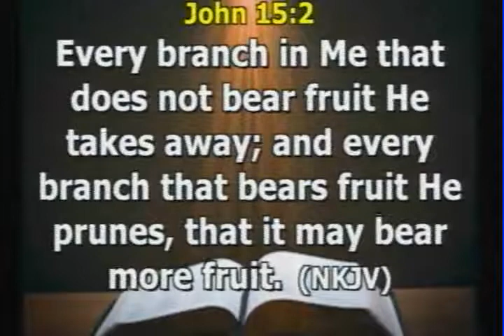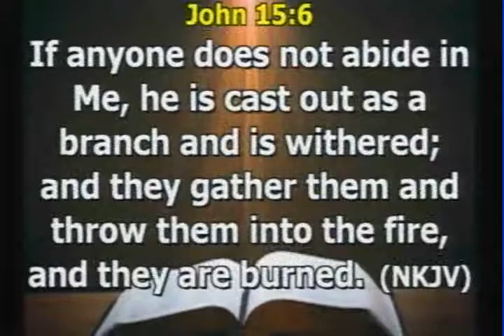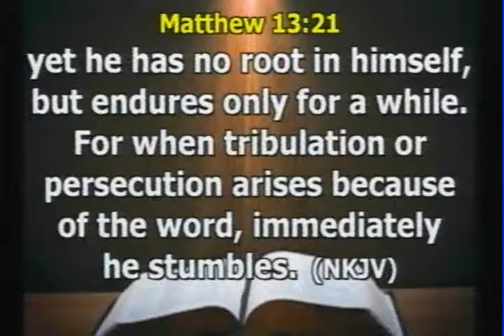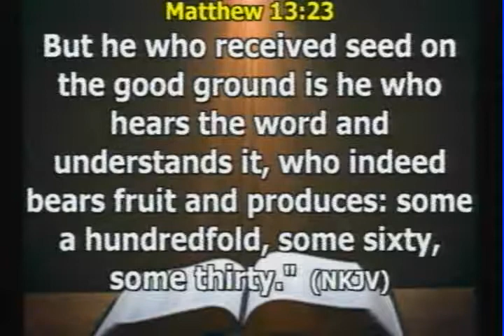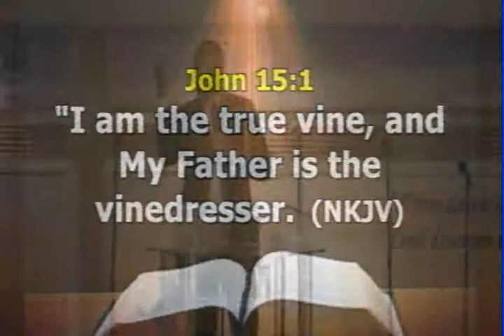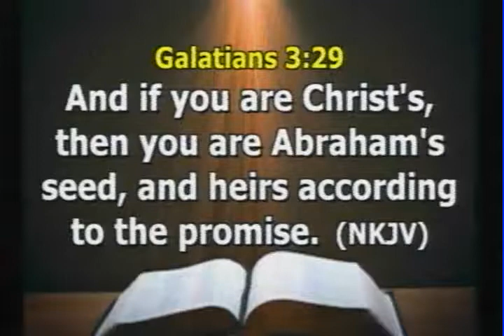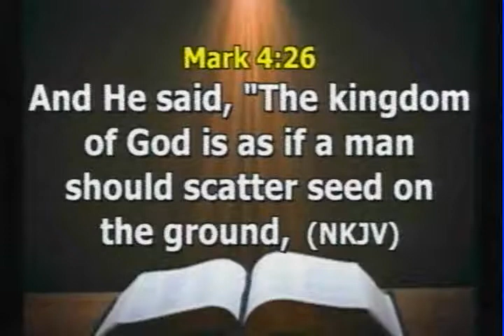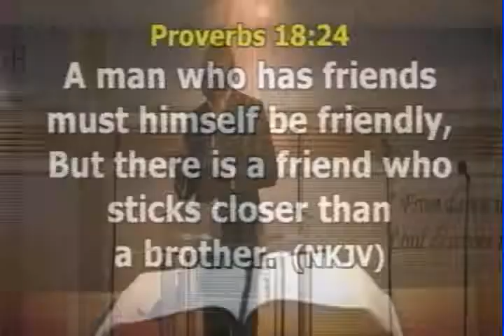Kingsborough: Your Seeds Determines Your Manifestation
Kingsborough: Your Seeds Determines Your Manifestion - By Pastor Segun Oyinloye - Captured Live on Ustream